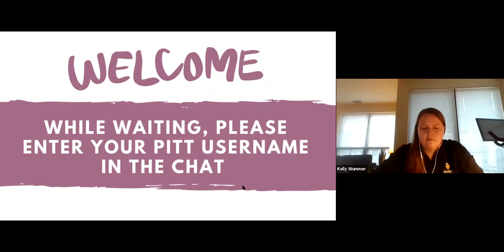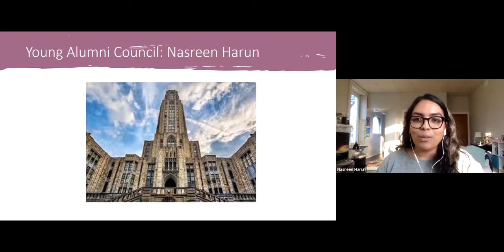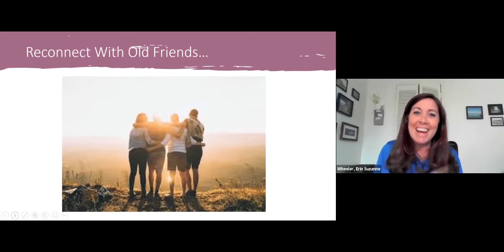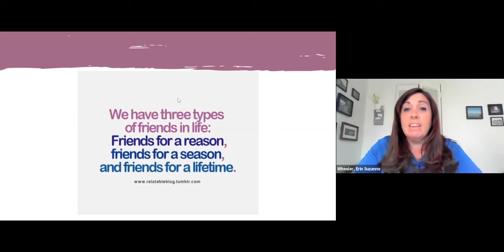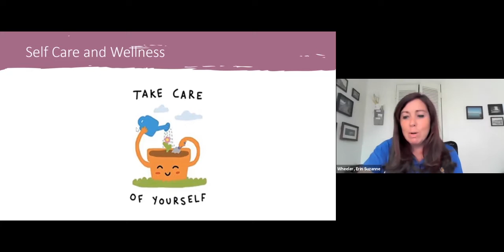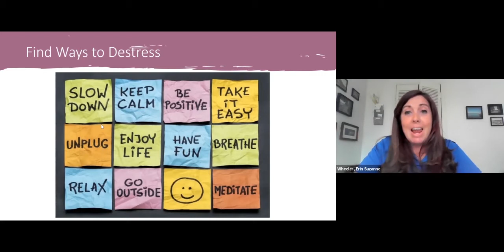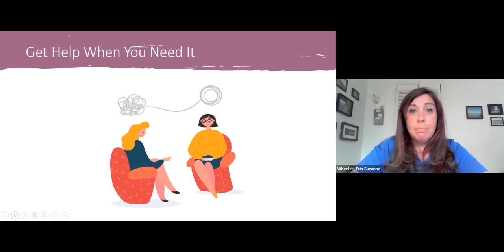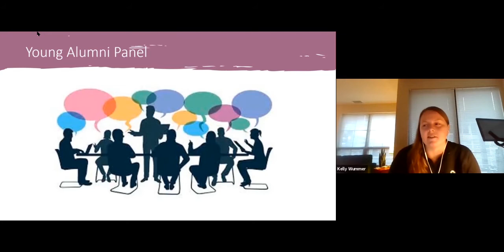Your New Social Life (Adulting 101 Social Wellness)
You got the job! Now what? This workshop provides tips for navigating your new workplace and important questions to ask on your first day.